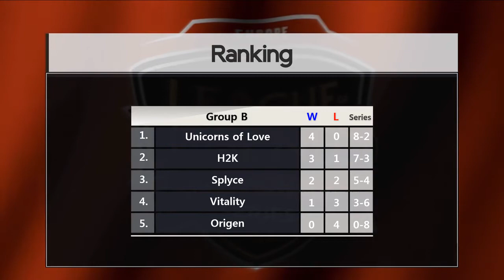[ ROCCAT vs Fnatic ] Game 3 - 2017 EU LCS Spring Week 3 Day 3 170205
2017 EU LCS Spring Split Week 3 Day 3 Match 2: ROCCAT vs Fnatic [Game 3]